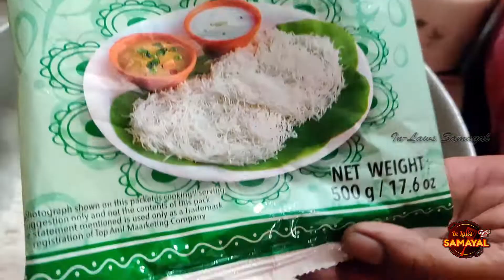இடியப்ப லெவரியா | How to Cook Idiyapam Levariya | Vegetable Recipe | In-Laws Samayal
Try and give your comments...